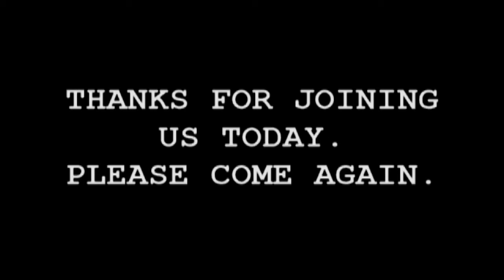ELKHORN COMMUNITY CHURCH 01 03 2016 THE MESSAGE